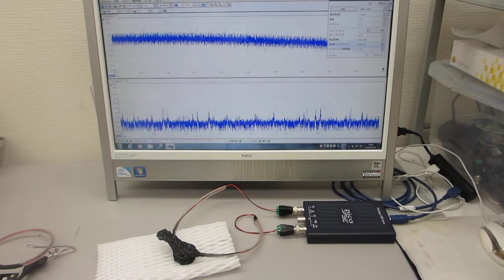超音波システムの開発技術（メガヘルツの超音波発振制御）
１）５０次以上の高調波の制御を実現していること
　２）２０ｋＨｚ以下の共振現象と非線形現象を最適化できること
　３）複数の超音波発振に応用すること・・・を確認しています。